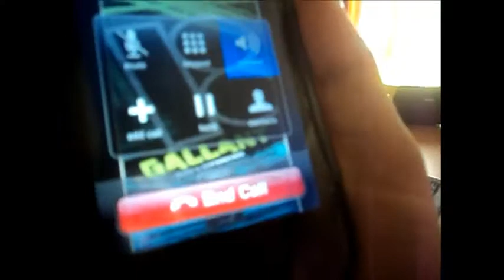Joeyy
just more for you lol